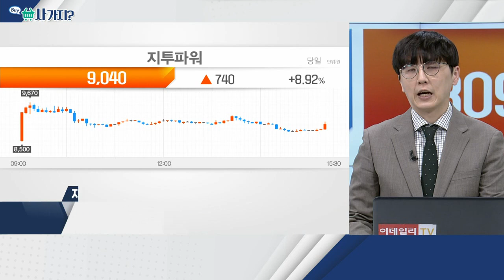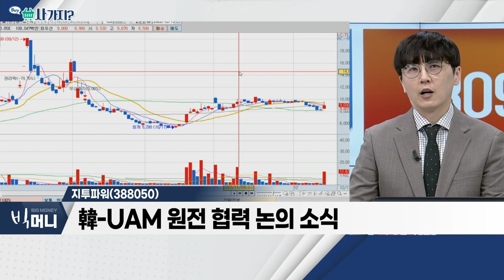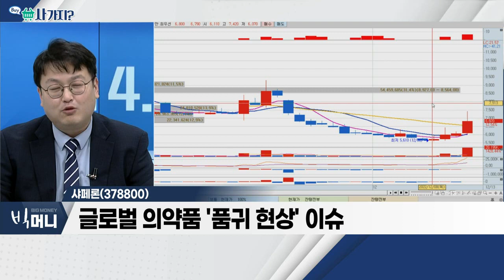위니아(071460), 지투파워(388050), 샤페론(378800)_사가지 (20221213)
위니아(071460)
- 종합가전 사업 영위 업체
- 올해 첫 황사 '위기 경보' 발령
- 목표가 2,800원 설정 후 대응 유효

- 태양광발전시스템 등 에너지 관련 사업 영위
- 韓-UAM 원전 협력 논의 소식
- 원자력 관련주로 분류

샤페론(378800)
- 신약 연구개발 전문 바이오 업체
- 글로벌 의약품 '품귀 현상' 이슈
- 12월 기관 순매수 유입